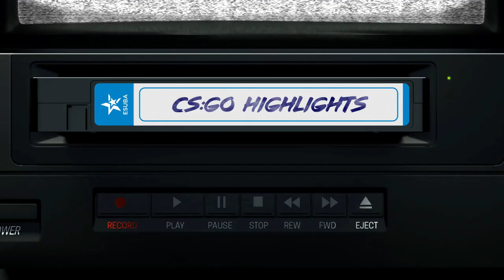NEJDELŠÍ BO3 SÉRIE V HISTORII | CS:GO Highlights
Zápas, který se zapsal do historie 🔥

Nejdelší BO3 sérii zaznamenala o víkendu CS:GO sekce, když po 137 kolech nakonec udolala tým Gunrunners na mapě Overpass v semifinále Sazka eLeague.